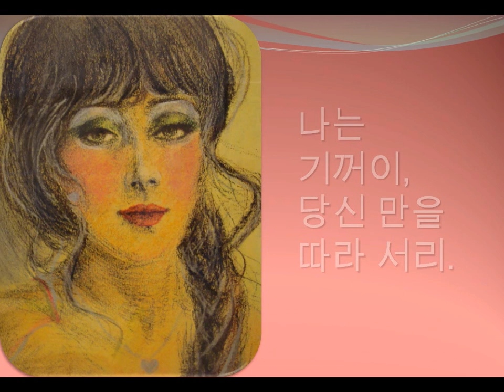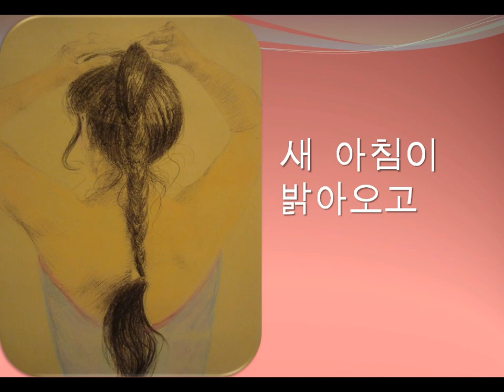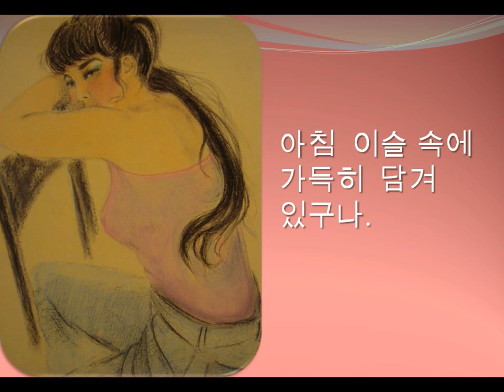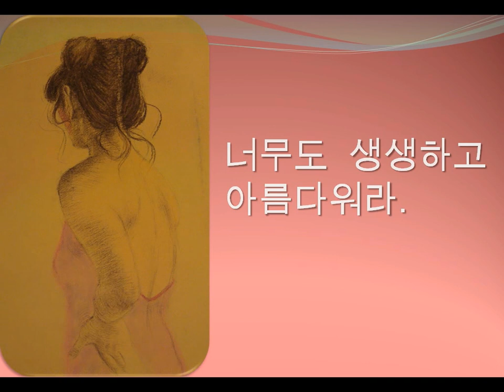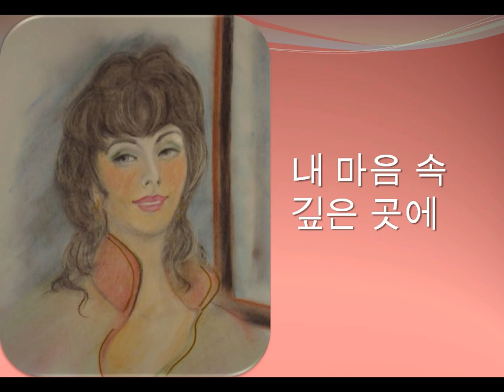Ritratti di Nam Joo Paik - 초상화 (백남주)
Quadri e ritratti di Nam Joo Paik, artista coreana residente in Italia.